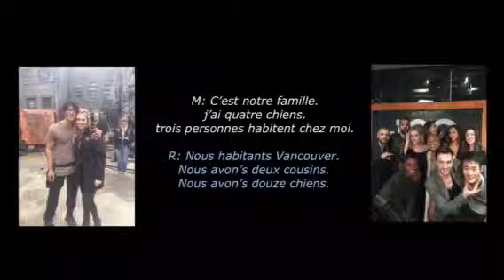Marie Hutson et Rose Sauer